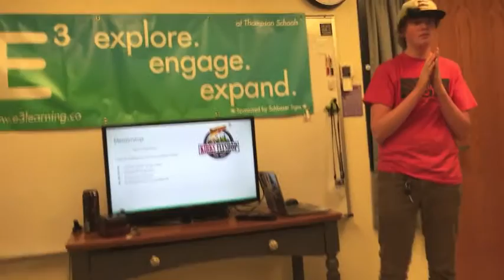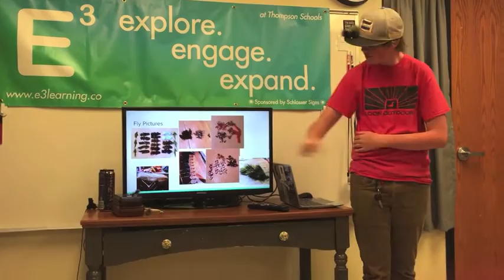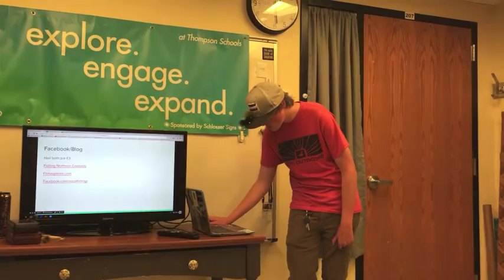Rob Stout | Presentation of Learning | May 5, 2016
Rob Stout is a first-year E3 Learning student. His expert mentor is Kirk Bien of Kirk's Flyshop in Estes Park. Already an expert flyfisherman, Rob is well on his way to his goal of becoming a flyfishing guide on the Colorado river waters.